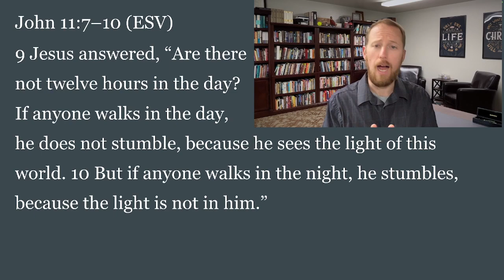VCF Daily Devotion 5/5/23 John 11:7-10